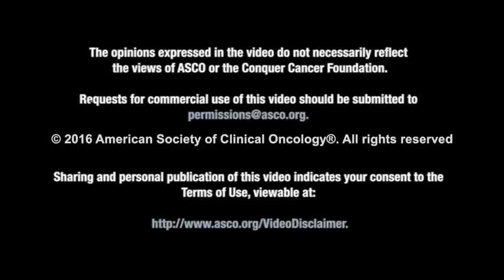Researcher Spotlight: Dr. Priscilla Brastianos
Dr. Priscilla Brastianos of Massachusetts General Hospital Cancer Center and Harvard Medical School and investigates why and how cancer travels to the brain from other places, which could lead to better treatments for patients.